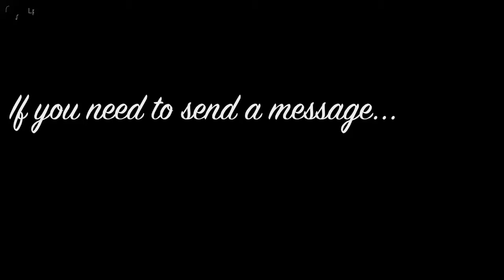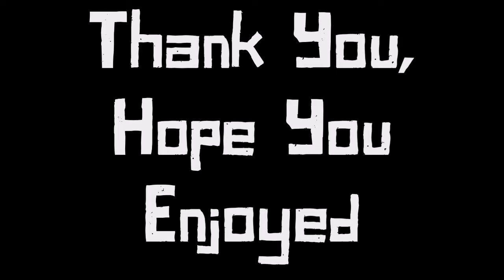To Send a Message - GTA V Machinima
Oh dang look at that its the first video of 2021. If you need to send a message, avoid the subtleties. Wulf and Outlaw send a warning to their rivals in Los Santos.